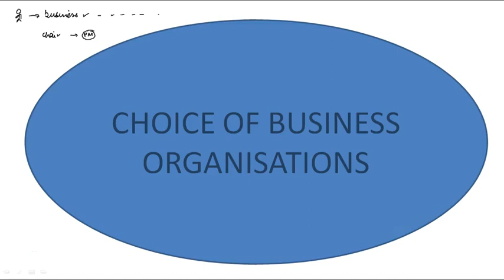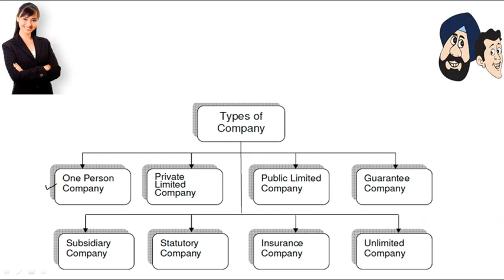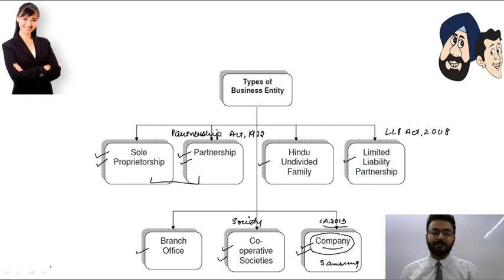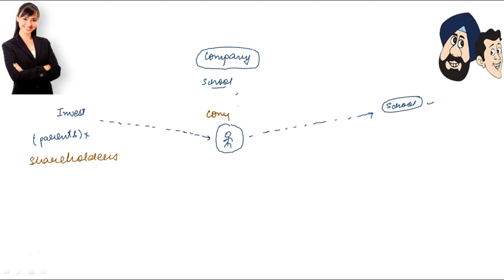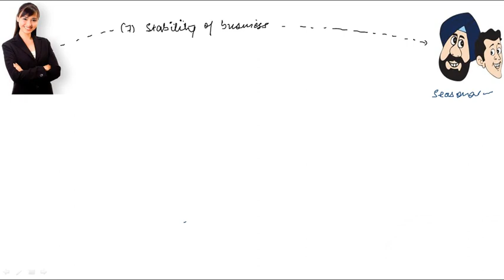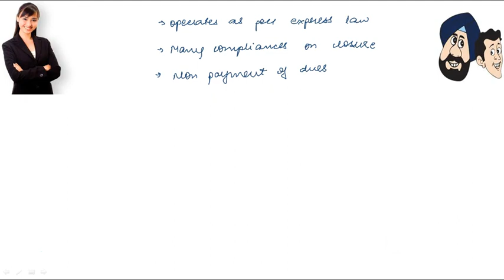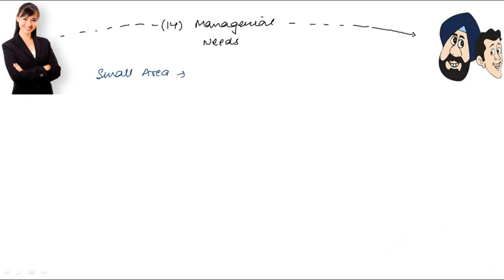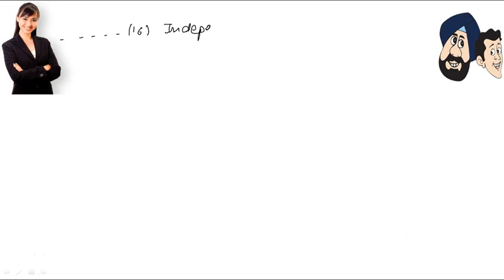CS Executive - Setting up of Business Entities - Choice of Business - Hindi - CS Divay Miglani